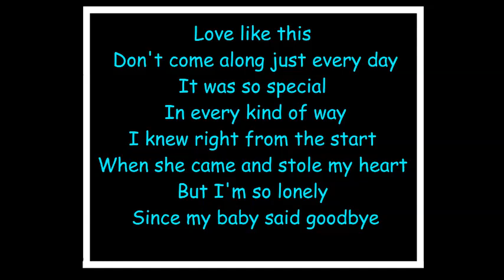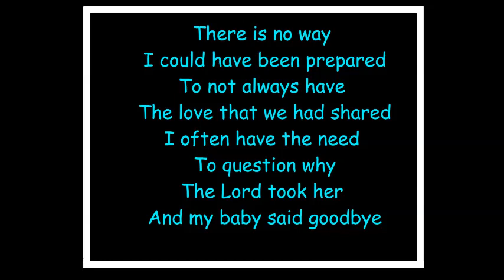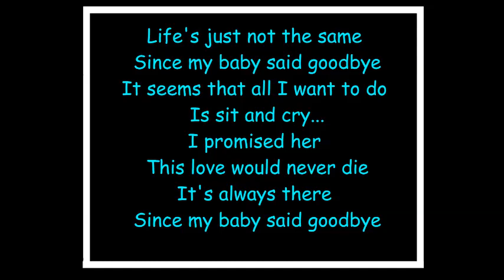Since My Baby Said Goodbye -Connie Hall & Roger Dale Woods, Sr.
This song was written for a dear friend who'd lost his wife...
I think there are a few people that can relate to how this 'feels'!!
Connie

Since My Baby Said Goodbye

Written By:
Connie Hall & Roger Dale Woods, Sr
Reg/Copyright/BMI
Published By:

Love like this don't come along just every day
It was so special in every kind of way
I knew right from the start when she (he) came and stole my heart
But I'm so lonely since my baby said goodbye

(Cho)
Life's just not the same since my baby said goodbye
It seems that all I want to do is sit and cry...
I promised her (him)  this love would never die
It's always there since my baby said goodbye

Instrumental

There is no way I could have been prepared
To not always have the love that we had shared
I often have the need to question why
The Lord took her (him) and my baby said goodbye